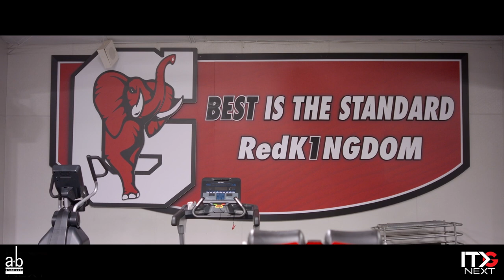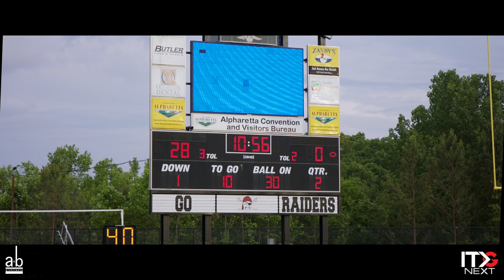Behind the Scenes With Gainesville Football Coach Josh Niblett | 2023 Spring Game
The Gainesville Red Elephants made it all the way to the GHSA Class 6A state title game under head coach Josh Niblett during his first year with the team. Can they make it back there in 2023 and seal the deal? Presented by Altman + Barrett Architects.

Instagram & Facebook: @itgnext, @itgnext.georgia, @itgnext.florida